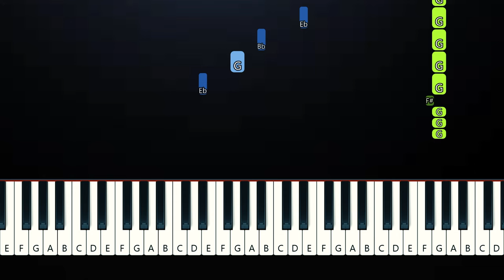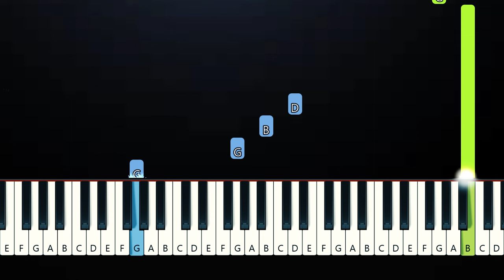Billie Eilish - Blue - Full Version (Piano Tutorial)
Hi, my favourite part is from 4:04 which i spent some extra time on, hope you enjoy.